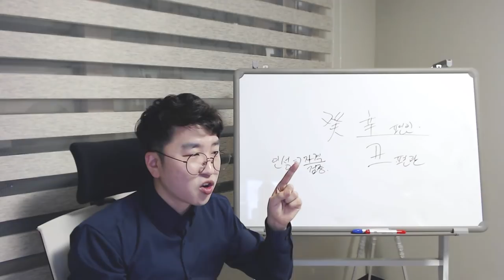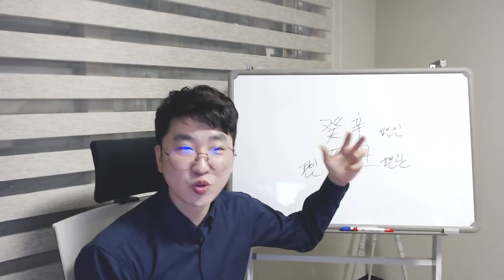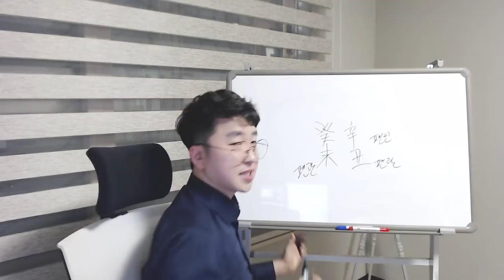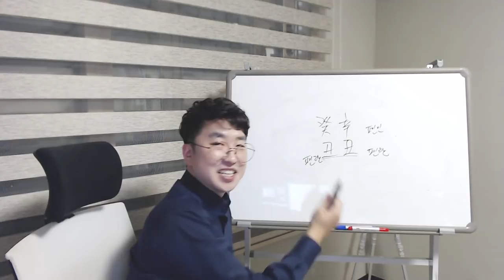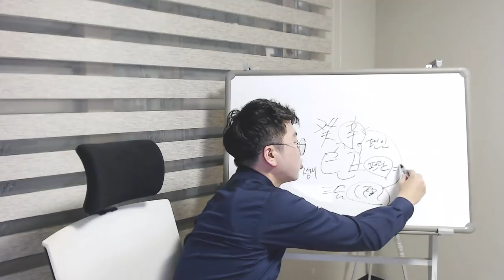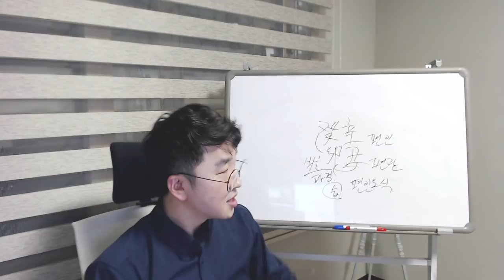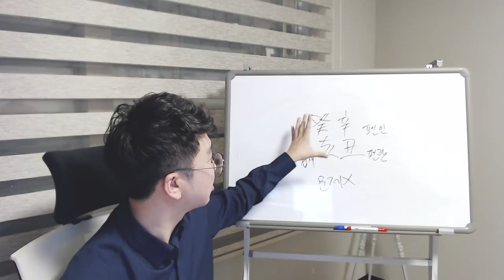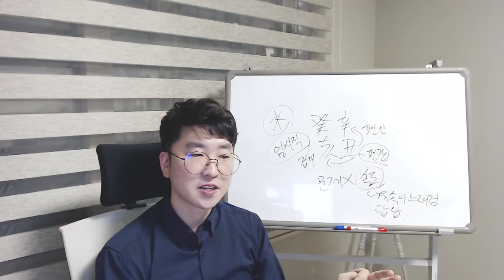신축년(辛丑年) 운세 - 癸水